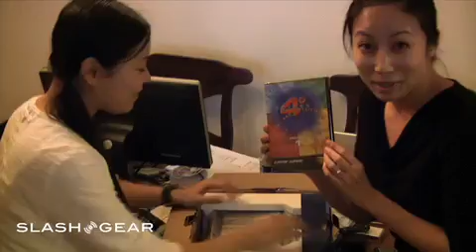SlashGear Multi-Lingual Unboxing of GameWave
We did so many unboxing at SlashGear.com and SlashGear.jp, and our sister site Unbox.it, so we figured we tried something new, unboxing in duo language